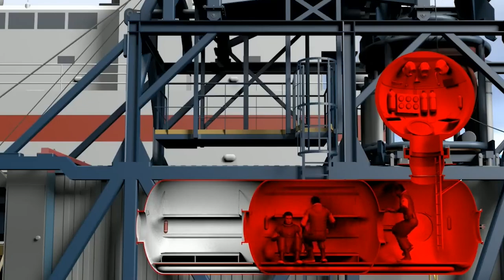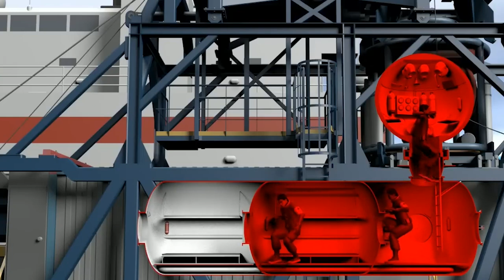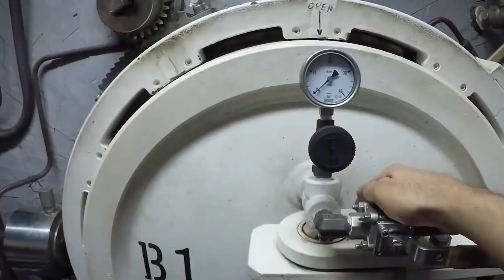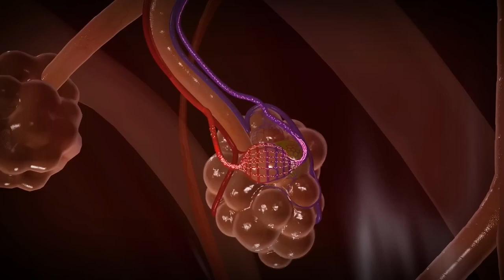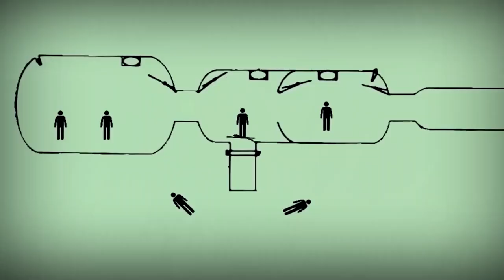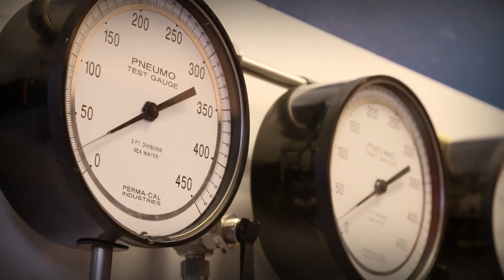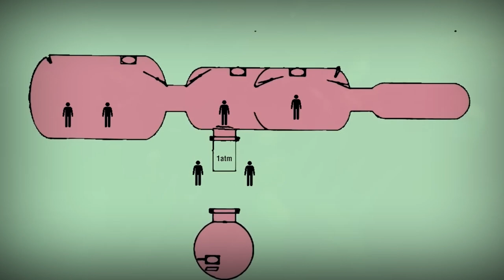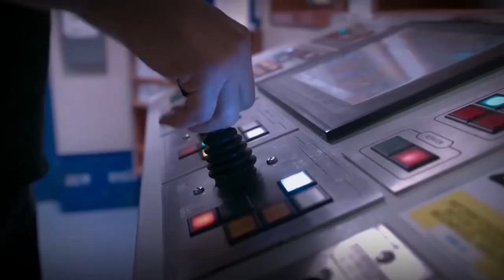The Byford Dolphin ACCIDENT | How 5 Deep-Sea Divers Met GRISLY Deaths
In a sudden, violent decompression, six men on the Byford Dolphin oil rig were catapulted into the midst of one of history's most terrifying diving mishaps. What started as a standard Saturation dive quickly turned into a nightmare, leaving only one survivor, severely injured.

On November 5th, 1983, in the Frigg gas field of the Norwegian sector of the North Sea, four divers—Roy P. Lucas, Edwin Coward, Truls Hellevik, and Bjørn Giæver Bergersen—were assigned to perform crucial maintenance tasks deep under the rig. They were supported by two dive tenders, William Crammond and Martin Saunders.

Truls Hellevik and Bjørn Bergersen descended to an astonishing depth of 295 feet to carry out essential repairs on the subsea infrastructure. Their ability to reach such depths was made possible by a diving bell, which provided access to pressurized chambers where the divers could temporarily reside. Unlike conventional diving methods, which limited underwater stays to a few hours, saturation diving allowed the divers to endure extended periods in the depths, sometimes up to 28 days, living, working, and sleeping in confined, high-pressure conditions.

About Fatal Ending
🎥 Videos about Fatal Ending Stories.
🎨 Written, voiced and produced by Fatal Ending.